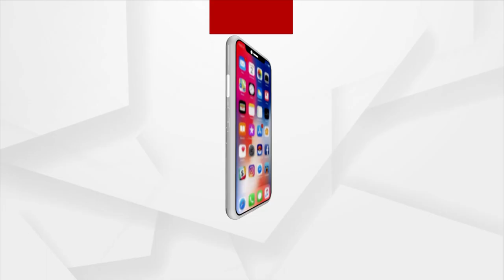Around 60 Lakh People Did Not Get Benefits Of Ayushman Bharat Yojana In Odisha